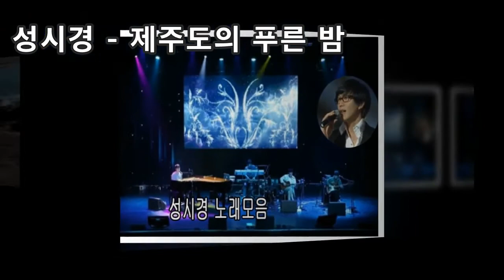[가요] 성시경 노래모음 ♬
성시경 - 제주도의 푸른 밤
성시경 – 거리에서
성시경 - 눈부신 고백
성시경 - 좋을텐데